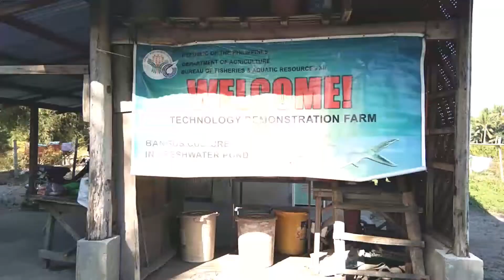WayLi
In this video mga ka Ikels, ay pagtibayin natin sa pangingisda yung ating liksi at byaheng nakakairita. must watch baby😘